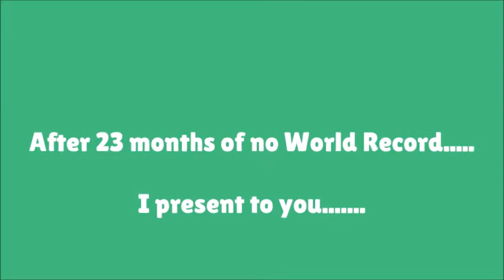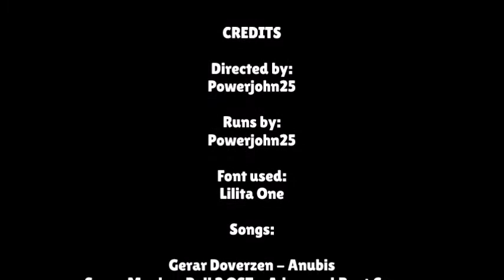Marble Blast Levels 47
This compilation contains 16 Leaderboard Custom Levels from Pack 60-69.

Level notes:

Aim N' Teleport: I fumbled while collecting the time travels and gems. That would have been at least 25.5.

Anvil Skill Course: This is an IC level, according to Battlecube314. My best catch, I don't know I can't recall but this may be.

Bubblegum Blitz: Best catch is 2.89.

Flood: None, but my second time using three explosive hits. First time is 38.91.

Firing Upwards: This is a run without using Super Speed tweak. The super Speed tweak is very precise.

Gordian Knot: The timing of the ending is very precise as well I think. 4th place ever.

Goto 10: None

Huygen's Dilemma: This is the path where Xedron gets his 12.437. It was revealed by Battlecube314 on Facebook.

Press Garden: My two new edge hit tweaks can lower some Time Travel catches. My best first time travel catch is 3.18, while the second one is 13.1, while the third one is 17.8 or something. The 13.1 and the 17.5 catches will result a 29.3.

Quad Quota: This run uses Xedron's path revealed by C0wmanglr without Xelna's wall hit tweak on the yellow section.

Risky Rings: This run is very hard to do. The ring tweak is very precise.

Slipperier Climb: My best catch is 3.95.

Stratosphere: I was expecting for a 29.2, but I ended it up instead.

To The Finish: This run doesn't have the wall hit tweak because it's too precise to pull off.

Transporter Lock: None

Want Some Windmills: I used Lee's ending instead of Nockess' because it's too hard to do it.